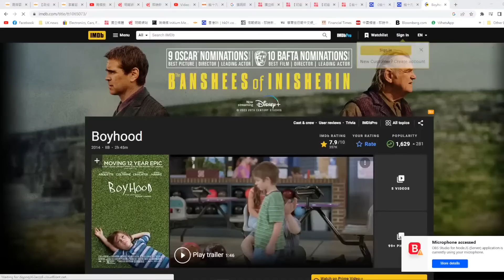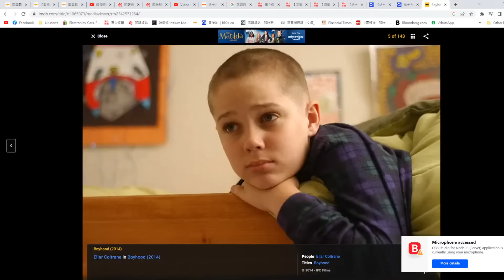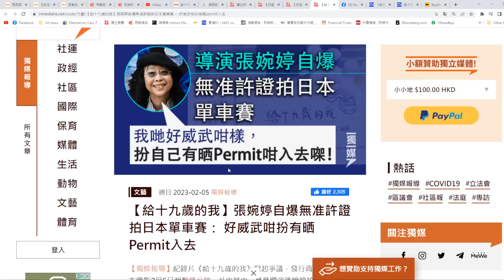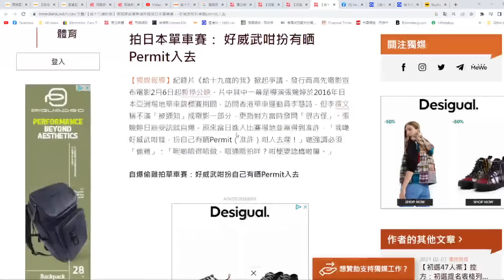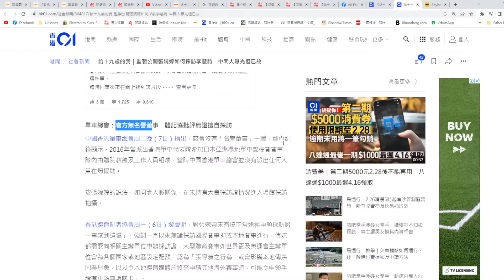【香港冇格仔1A】老蕭陶傑秋生大混戰！老蕭狠批陶傑用法律撻人，陶傑倡「用錢浸死佢」；黃秋生大飛哥上身盲撐張Ｘ婷（第一節）08/02/2023